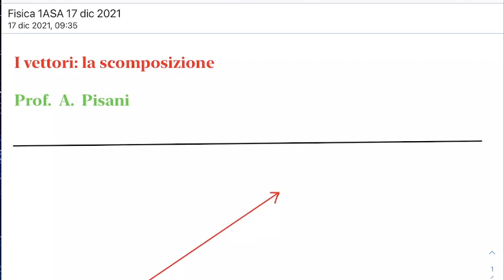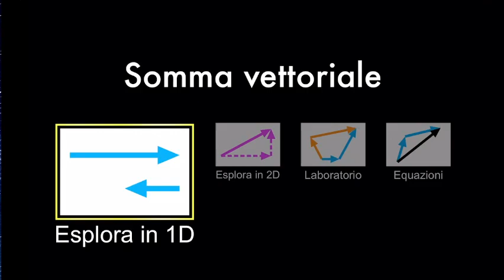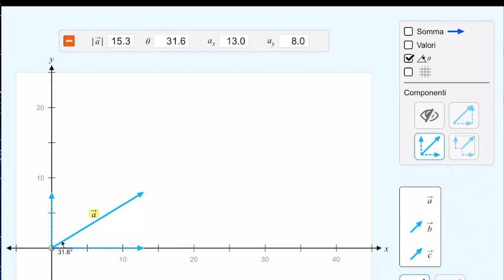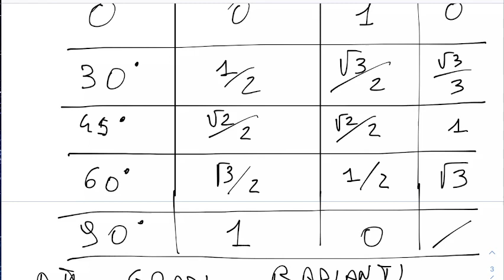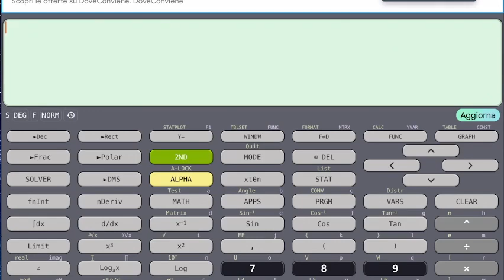LSFA1.17dic21 La scomposizione dei vettori.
La scomposizione dei vettori.
I vettori in fisica, le component di un vettore, la relazione tra il vettore e le sue componenti. L’uso delle funzioni goniometriche. Angoli notevoli, esempi ed esercizi.